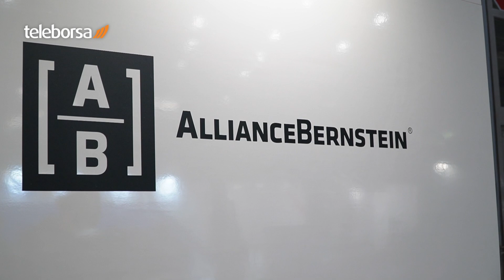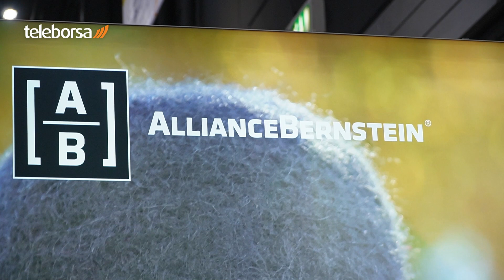Alliance-Berstein: essere preparati per affrontare la crisi, al Salone del Risparmio 2023